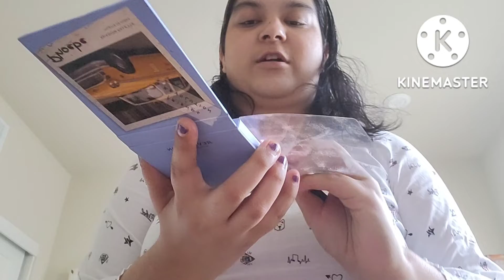GRWM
My 1st 'Get Ready with Me' video ever.